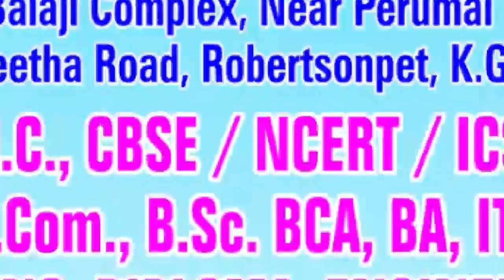KGF VTV NEWS| Today KGF News| World Environment Day| KGF MC Bye Election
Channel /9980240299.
Karnataka's First online NEWS Channel,